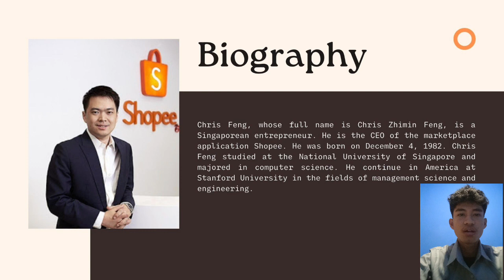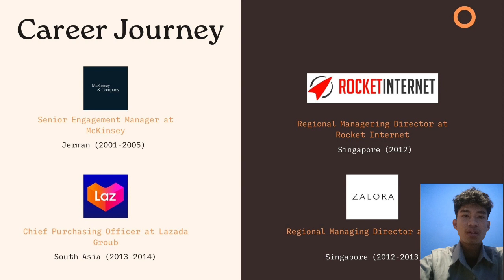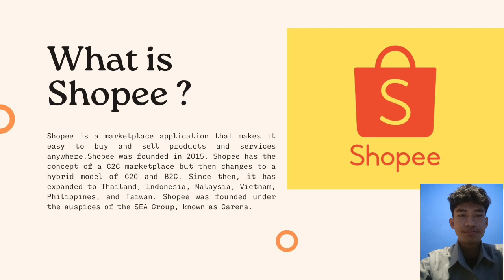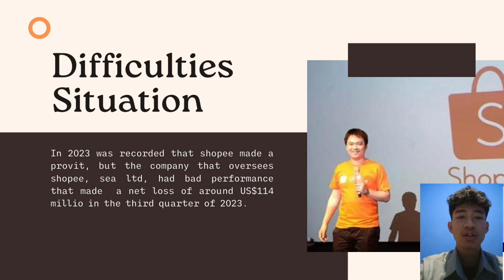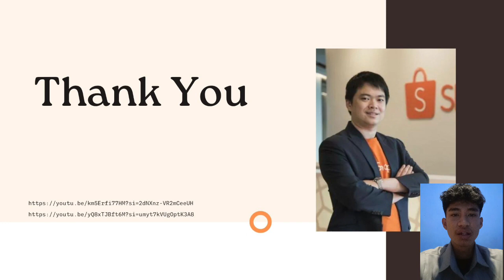The Story Of CEO Shopee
Name : Akbar Dwi Prasetyo
Lecturer's Name : Dr.  Hiqma Nur Agustina S.S.,M.Si.Hum.

Summary of the presentation  : Chris Zhimin Feng or familiarly called Chris Feng is an entrepreneur from Singapore. He was born on December 4th, 1982. He graduated from National University of Singapore and majored in computer science. After graduation, he continued his study at Stanford University in the field of management science and engineering, in America. Now, Chris feng is a CEO of Shopee Marketplace.

Before he became CEO of Shopee Marketplace, he had worked at several companies such as McKinsey (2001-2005), rocket internet (2012), Zalora (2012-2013) and Lazada (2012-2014). Then he founded Shopee in 2015. Shopee is a marketplace for having online shopping which has the concept of a C2C marketplace but then changes to a hybrid model of C2C and B2C. Shopee was founded under the auspices of the SEA Group, known as Garena.

 However, Chris Feng had difficulties and challenges in his journey while building his company that can as big as now. Sea ltd had bad performance that made  a net loss of around US$114 million in the third quarter of 2023. But the Perseverance and the ability of Chris Feng in business, his company can survive. Now, Shopee is the number one marketplace which is the most recognized e-commerce platform.